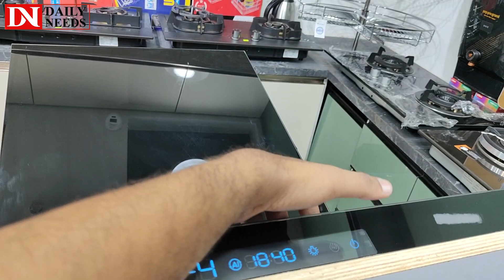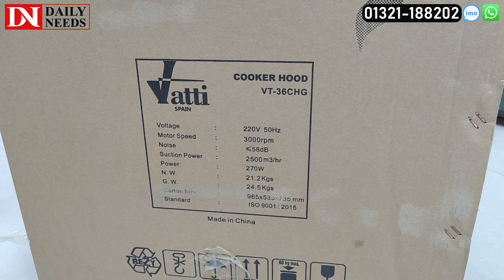বাংলাদেশে এই প্রথম বেস্ট লুকিং কিচেন হুড 🔥 Kitchen Hood Price in Bangladesh 2024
IHP Interio
Bashundhara City Shopping Complex, Panthapath

☘Allah Hafez☘